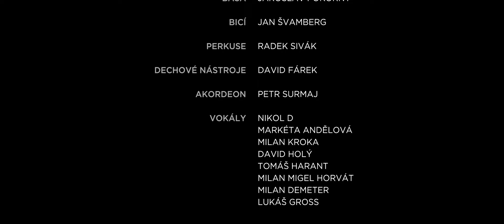Samira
Režie/střih: Jakub Řikovský
Kamera: Martin Římánek
Make up: Lenka Cachová
Scénář: Jakub Řikovský, Lukáš Hrabal
Hrají: Jindřiška Hyšková, Lukáš Hrabal
Hudba/text/zpěv: Lukáš Hrabal
Klávesy: Milan Kroka
Kytary: David Holý, Petr Brož
Basa: Jaroslav Pokorný
Bicí: Jan Švamberg
Perkuse: Radek Sivák
Dechové nástroje: David Fárek
Akordeon: Petr Surmaj
Vokály: Nikol D, Markéta Andělová, Milan Kroka, David Holý, Tomáš Harant, Milan Migel Horvát, Milan Demeter, Lukáš Gross
Hudební režie, aranž, mix, mastering: Tomáš Harant

Nahráno ve studiu Harryton v roce 2023

Poděkování: Šluknovský zámek, Zámek Loučeň, Dům kultury Střelnice Rumburk, p.o., Městské divadlo Varnsdorf, p.o., Squash Relax, s.r.o., Kadeřnictví U Slunce

Text písně:

Vidím jen tvoje oči
a závoj tisíce a jedné noci.
Pode mnou Země, nad ní světlo,
ve mně pocit,
že jsi mi souzená.

Chtěl bych jít ve Tvých stopách
do říše prastarých zdí,
otevřít těžké dveře.
Do krajiny rozkoší
je cesta zavřená.

Samiro, Samiro,
snad potkáme se
v lepším zrození.
Samiro, Samiro,
za hradbou Tvého města
nic se nemění.

Jak obelstím Tvé stráže,
jak Ti povím svoje přání,
když stará kletba
nad městem se temně sklání
a k meči chybí štít?

Pak se přiblížíš
na vlně dračího dechu.
Mě zmámí vůně jasmínu,
strach zašlých věků
a nechávám Tě jít.

Samiro, Samiro,
snad potkáme se
v lepším zrození.
Samiro, Samiro,
nic se nemění.

Píseň „Samira“ je součástí autorského alba Lukáše Hrabala „Trochu blíž“, které vychází 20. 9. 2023.